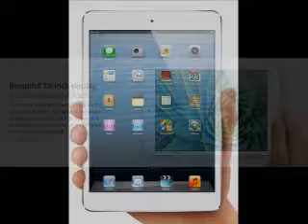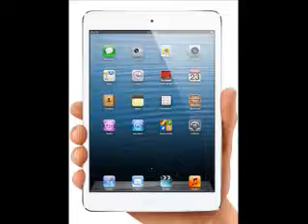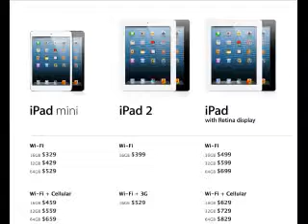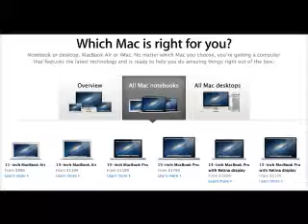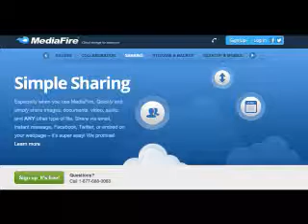Techno Ruc 2